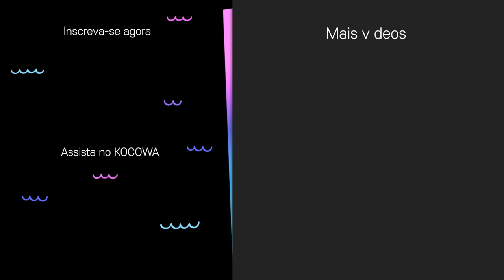A atuação do Jung Hae In surpreendeu a todos | Jung Hae In’s Travel Log Ep 3 [LEG PT-BR]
Assine o KOCOWA+ e assista a todos os episódios de JungHaeInsTravelLog com legendas profissionais em PT-BR ✨😎

🗽 SOBRE Jung Hae In’s Travel Log

O belo ator Jung Hae In se tornou um produtor de documentários? Em vez de apresentar um simples programa de variedade de viagem, ele decide viajar e filmar um “diário de viagem”. O destino dele é Nova York. Ele planeja cada detalhe da viagem, desde a contratação de amigos para ajudá-lo até os locais de filmagem. Não percam a química entre Jung Hae In e os amigos, o profissionalismo dele como produtor e as vistas incríveis de Nova York neste documentário incrível!

GÊNERO: Variedades
LEGENDAS: Português, Inglês
PAÍS: Coreia do Sul
ANO: 2019
ELENCO PRINCIPAL: Jung Hae In